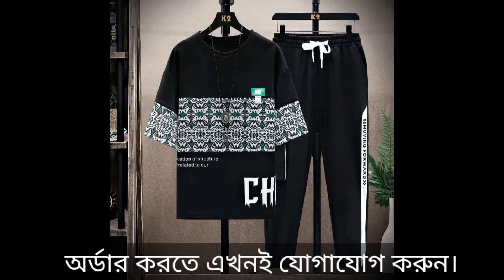১সেট টি-শার্ট প্যান্ট সেট নিয়ে নিন পাইকারি দামে 😱 shirt price in Bangladesh.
অর্ডার করতে এখনই কমেন্ট করুন।

১সেট টি-শার্ট প্যান্ট সেট নিয়ে নিন পাইকারি দামে 😱 shirt price in Bangladesh.

২০২৪ সালের ভাইরাল প্যান্ট শার্ট কিনুন | formal pant shirt price in Bangladesh 2024| formal shirt /pant

Shirt price in Bangladesh / shirt & pant collection in bd 2024.

২০২৪ সালের ভাইরাল ফরমাল প্যান্ট শার্ট কিনুন। Formal pant shirt price in Bangladesh 2023 |Formal shirt

অরিজিনায়াল এক্সপোর্ট প্যান্ট কালেকশন।  Original export price in Bangladesh 2024| Export pant

Men's polo shirt / shirt collection in Bangladesh 2024.

২০২৪ ঈদের স্পেশাল চায়না পোলা শাট কালেকশন || Eid special china polo shirt in bd 2024 ||

shirt collection in Bangladesh at wholesale price.

Shirt collection in Bangladesh / new designer double pocket shirt collection 2024.

shirt collection in Bangladesh 2024.

ডাবল পকেটের শার্ট কিনুন পাইকারি দামে। shirt collection in Bangladesh.